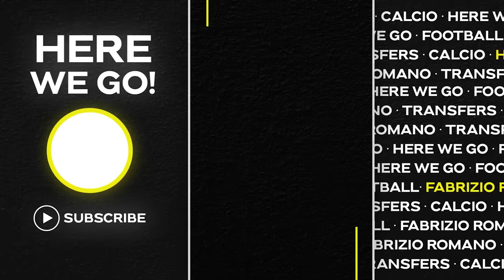🚨🤯 TRUTH ON REAL & CHELSEA CASES! PEDRO NETO AND ARSENAL…